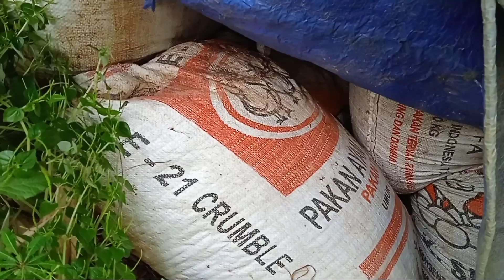Kohe fermentasi, Pupuk terbaik durian dan holtikultura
Kali ini saya merekomendasikan penggunaan pupuk organik untuk tanaman durian dan tanaman2 lain...
Disamping tidak terlalu mahal, pupuk jenis ini akan selalu ada jika kita memelihara hewan peliharaan.
Kita tinggal mengolah, supaya kohe/kotoran hewan dapat difermentasi, dan bisa langsung diaplikasikan ke pohon durian atau pohon lainya...
Secara financial kita untung ganda/ dobel, yaitu dari hewan peliharaan Dan dari pupuk yang dihasilkan, masih ditambah dengan suburnya tanaman2 kita.
Oke teman2... Semoga dengan adanya vidio saya, anda tergugah untuk mencobanya...

Terimakasih buat dukunganya, saudara Dan teman2 semua..